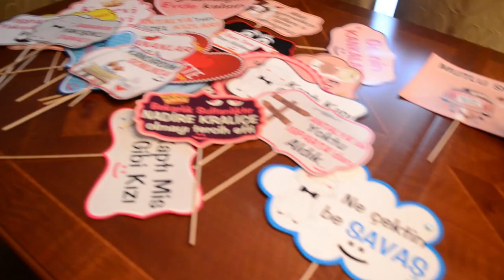Nadire & Savaş Düğün Hikayesi Studio Lâl Photography 25 04 2015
Kezban T.Sarıca Gsm : 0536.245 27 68
Elmalı Mh.Şarampol Cd.Kışlahan Çarşısı No:55 Kat 2/103 Kapalıyol Muratpaşa/ANTALYA